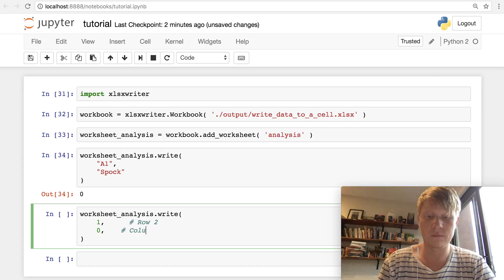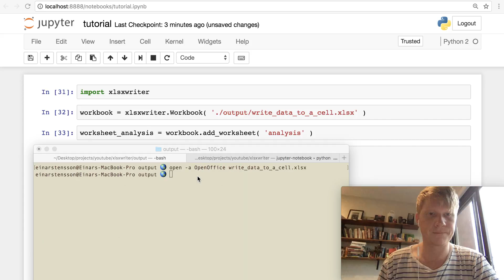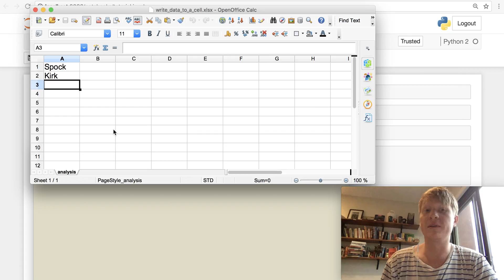Writing data to Excel cells in xlsxwriter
Once you've created an xlsxwriter workbook and worksheet, you are ready to enter some data into your cells. The .write() function allows you to reference Excel cells in two ways: 1.) Reference it like you would in Excel (e.g. "A1") or 2.) use row and column indexes.

Note that row and column indexes both start counting at zero, which is the convention in computer science.